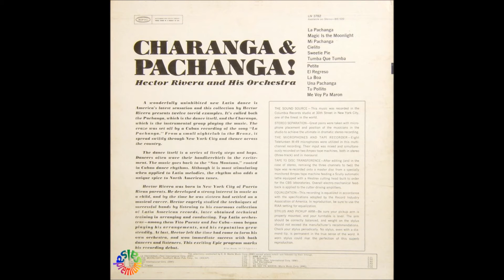🔥TUMBA QUE TUMBA por HECTOR RIVERA - Salsa Premium